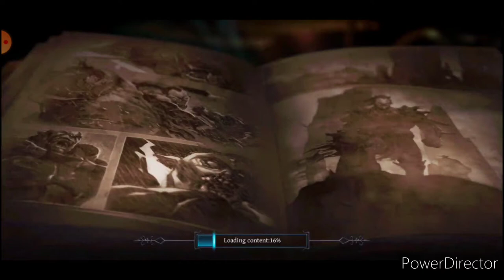LTJ4CK on Raziel : Bison [Prestige Set] full Aura Skills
Having fun with my +20 Prestige Set. My Pet fill my energy so I only need 2 Aura for the regular Mobs and I activate 2 more for the Yellow Mobs